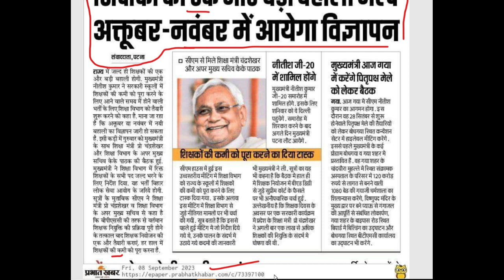एक लाख पदों पे बम्पर सरकारी शिक्षक भर्ती 2023, 1 LAKH PGT, TGT & PRT GOVERNMENT TEACHERS RECRUITMENT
RECRUITMENT OF TEACHING / NON-TEACHING STAFF AT THREE DELHI BASED kvs NCERT SSA शिक्षक_भर्ती teachersrecruitment2023 govt_jobs_2023 KVS_Recruitment
DSSSB_FEMALE_10_YEAR_AGE_RELAXATION
dsssb 2022 new notification for tgt pgt
DSSSB_NEW_RECRUITMENT_RULE_2023
DOE_Delhi_New_Recruitment2023
KVS_Admit_Card
kvs kvsexamDATE2023
cantonmentboard
delhi_new_recruitment2023
ignou
dsssb_teachers_recruitment20223

Teacher jobs
primary teacher
uptet, B.Ed